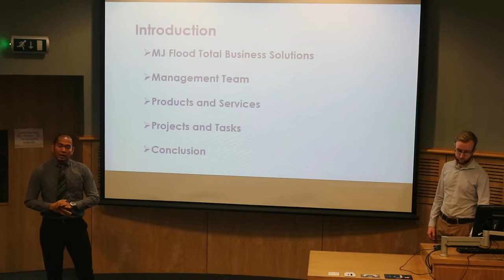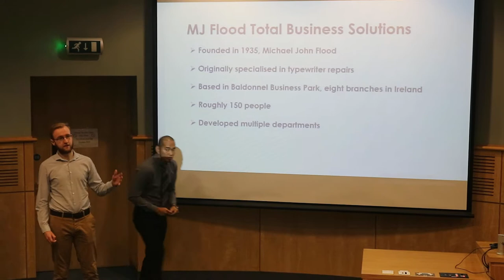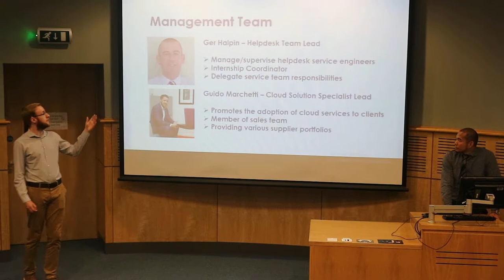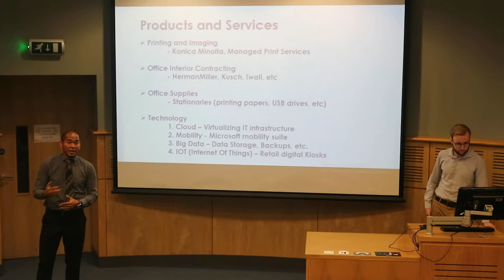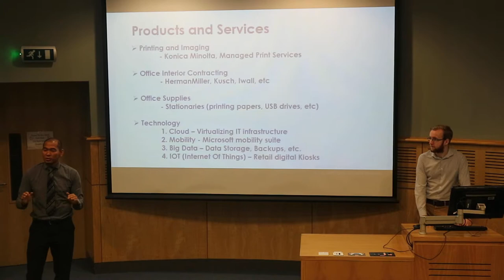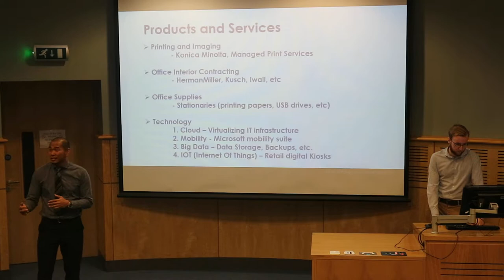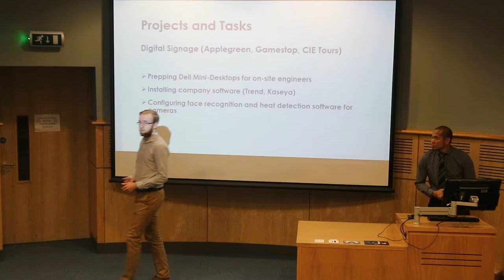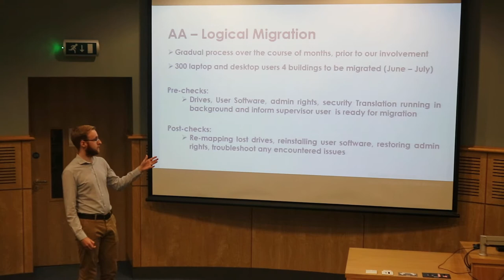Mj Flood Total Business Solution Presentation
Our Learn and work presentation for Mj Flood Total Business Solution held in I.T. Blanchardstown Ireland